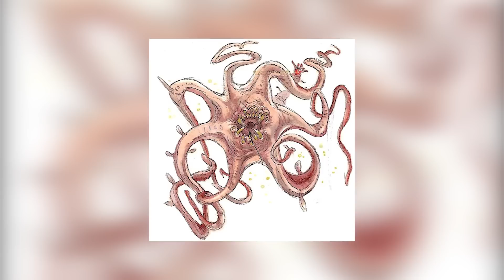10 ужасных способов умереть в Звездных Войнах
Далекая-Далекая Галактика может быть крайне опасным местом. В данном видео описано, чего следует избегать при посещении нашей любимой вселенной. Берегите себя!